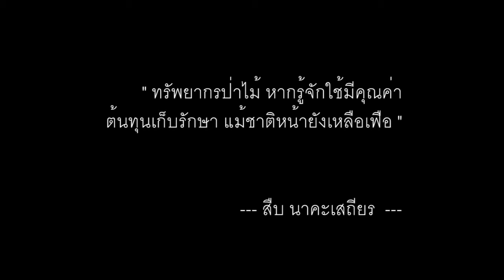โครงการปลูกป่าฯ - พ.ท.ฐนิตพัฒน์ (2)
โครงการปลูกป่า อันเนื่องมาจากพระราชดำริ

พ.ท.ฐนิตพัฒน์ อุทะนุตนันท์
กองพันทหารราบที่ 3 กรมทหารราบที่ 29